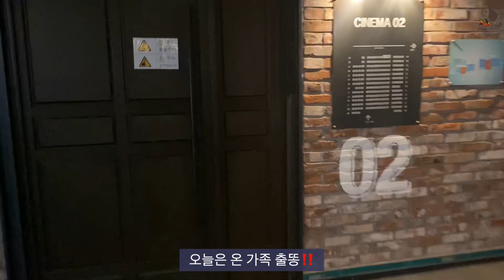옥수수수확 | 가마솥에 옥수수삶기 | 강아지와 산책 | 1인상점의 사장님 일과 | 댕댕농부네 이야기[Puppy_Farmer/댕댕농부]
어느새 옥수수가 다 익었어요
옥수수 수염이 갈색으로 변해있더라고요
( 아빠가 발견 ㅎㅎㅎ)

더운 여름날 가마솥에 장작을 때면서 옥수수를 삶았지요

맛은 아주아주 달큰하니 맛났어요!!